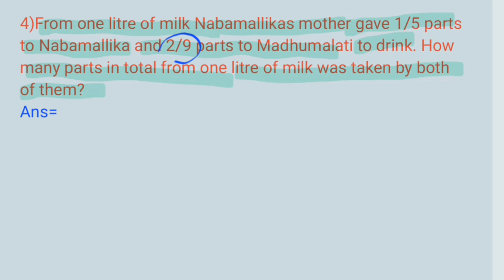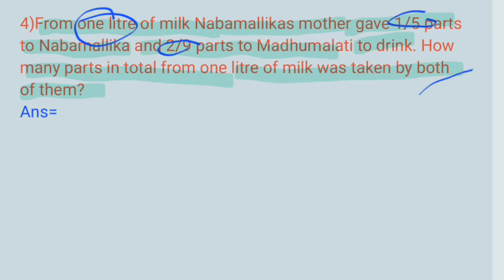Class 6 maths/Chapter -7/ Fraction/ Exercise/ Q no-3,4/Assam new book English medium.Page no=151,152